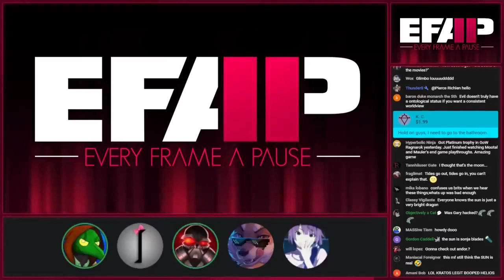EFAP talks about living in the Matrix.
Is the sun even real? I have my doubts. Also, the moon does taste a bit like cheese.

The Original Video (EFAP #214 - Breaking down House of the Dragon with Glidus, Shad, Gary and Theo)
{EFAP Highlight}